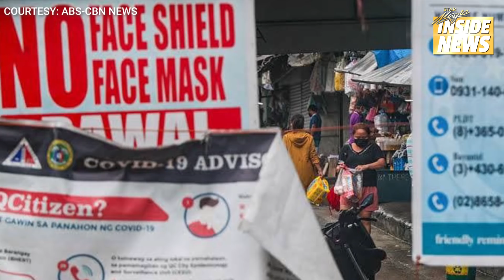Ano ang gagawin mo during ECQ? | Star Magic Inside News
You’ve probably heard the news, may ECQ Season 3 na!

Kaya naman tinanong namin ang mga Kapamilya Celebrities kung ano ang gagawin nila ngayong ECQ?

Alamin lahat ng 'yan dito lang sa StarMagicInsideNews!